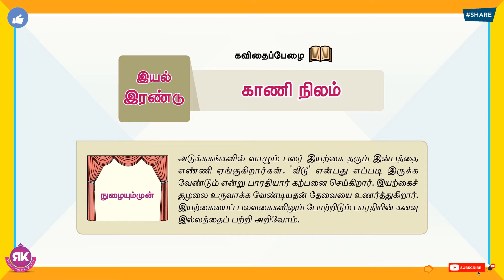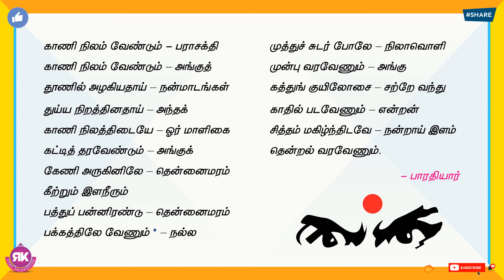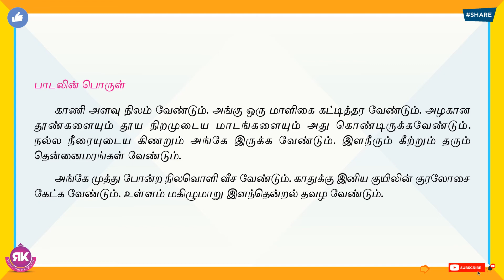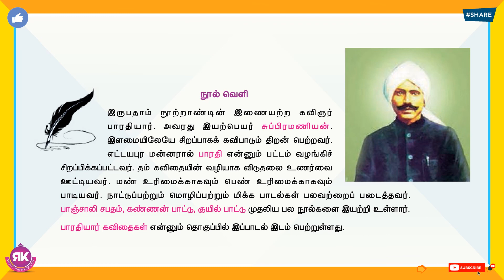காணி நிலம் | 6th Standard Tamil 1st Term Eyal 2 Lesson 2 | New Syllabus